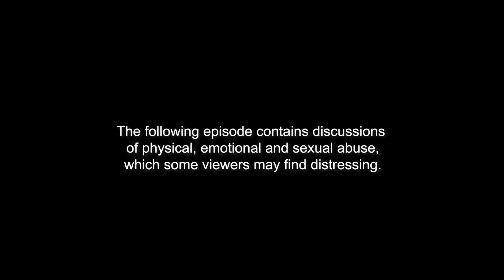Grooming Gang Survivor On Her Fight To Survive | Extraordinary Lives | @LADbible ​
Warning: this episode contains content you may find distressing.

Kate Elysia is a survivor of gang grooming. Kate was just 18 and at college in Telford when the sexual abuse started - and changed her life forever. In this episode she shares what followed after the first horrific attack, her attempts to report the abusers, developing PTSD, and finally finding ways to break away.

This is an episode of Extraordinary Lives, where we speak to people with a unique life story to tell. From a North Korea escapee to an undercover cop, a Cold War spy to a shipwreck survivor. Hosted by LADbible's Ben-Powell Jones, this series is a window into remarkable experiences – with stories that paint a picture of extraordinary lives.

Thanks to Kate for taking part! Kate would like other survivors of sexual exploitation know that it can be stopped, you can recover and you're worth more than you know. Kate's twitter

Host: Ben Powell-Jones, Twitter: @BenPowellJones

00:00 - 00:11:39 - Introduction
00:11:39 - 00:23:25 - First Attack
00:27:51 - 00:30:18 - Police Failure
00:34:48 - 00:37:48 - Why Do They Do It - Breaking A Humans Will
00:39:00 - 00:51:25  - The Party Incident
00:55;14 - 01:02:03 - Planning An Escape
01:02:03 -01:08:29 - PTSD Attacks
01:08:29 - 01:20:31 - The Second Gang
01:20:31 - 1:11:30 - The Fight For Justice
01:36:08 - 01:42:00 - Life Lesson